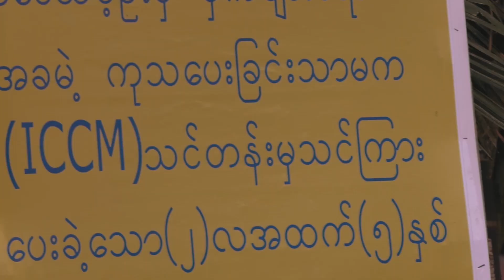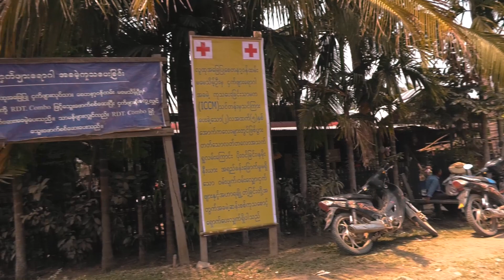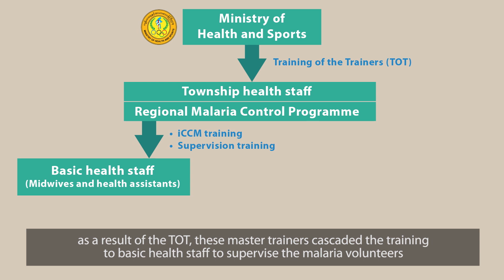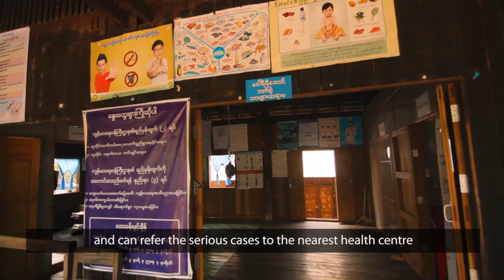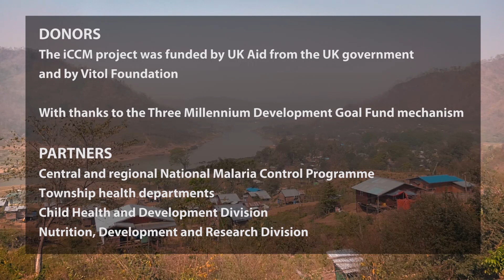Malaria Consortium: Introducing iCCM to Myanmar | by Unexplored Films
We were commissioned to travel to Myanmar and make this film by well-known NGO Malaria Consortium, who needed a high-quality film that would explain, sum up and report on their iCCM projects in Myanmar in under ten minutes.

Malaria Consortium has been piloting integrated community case management (iCCM) in Sagaing Region, Myanmar. iCCM is an approach which includes diagnosis and treatment of three diseases, malaria, pneumonia and diarrhoea, and in Myanmar they combine this with screening for malnutrition. In remote communities without any government health staff, Malaria Consortium retrains existing malaria volunteers in iCCM to deliver this essential healthcare to children under five in their communities – rather like a local doctor would in more economically developed regions. The iCCM project was funded by UK aid from the UK Government and Vitol Foundation.

For this film, director / cameraman Steve travelled to Myanmar with a Malaria Consortium project manager. They teamed up with a local doctor who acted as the crew’s fixer, guide and local language interviewer.  The three crew flew to Yangon and then on to the more northern town of Kalay in Sagaing, where they were based for a week while filming in nearby local areas that were reachable by minivan or motorbike. With the equipment and crew kept very light, the shoot was done in a traditional documentary style primarily using a fixed-lens camera with a long zoom (which gave an incredible range of what could be filmed), tripod, boom mic for interviews and small lights, although 99% of filming was done with natural light only as some of the areas had little or no power for charging batteries. When timings allowed they would occasionally film a more ‘arty’ wide shot on our gimbal-mounted B camera. This was a great example of what can be done with a very small amount of equipment and not many resources or crew.

The main challenge with this film was the majority of the interviews were conducted in Burmese, so each answer had to be translated on the spot before we could move on to make sure we knew what we were getting and that it would work to tell the story. This was therefore one of those documentary projects where it made sense to do on-site editing, as there was so much footage to collect, back up, log, and translate that it would have made less sense to have only begun this giant task once back in the UK edit bay. Steve therefore would do a rough edit every night on our field laptop after filming, checking what had worked and what would still be needed to tell the story, and worked with the local translator to create temporary subtitles as the edit came together. Although exhausting this approach saved a lot of time once back home, where the cut could be refined and a professional voiceover added for linking the narrative.

The client was very happy with the result and the film was used in numerous was to promote the iCCM project in Myanmar.